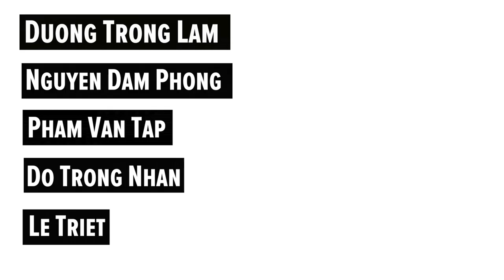Help Us Investigate the Murders of Five Vietnamese-American Journalists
Between 1981 and 1990, five Vietnamese-American journalists were killed in what the FBI suspected was a string of political assassinations. Unlike other violent attacks against journalists, these murders garnered relatively little attention. The FBI came to believe that an organization headed by former South Vietnamese military officers, known as the National United Front for the Liberation of Vietnam, was responsible for this terror campaign. But not a single arrest was ever made. Now, a ProPublica/Frontline investigation has unearthed new evidence tying members of the Front to some of the murders. But we know there is more to this story. ProPublica reporter A.C. Thompson explains.